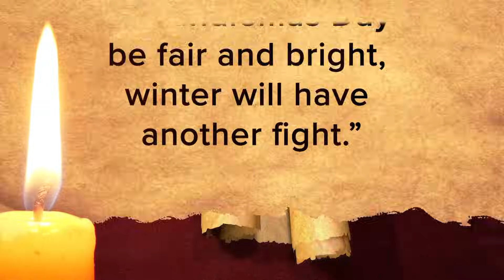How did Groundhog Day start? | Weather IQ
Have you ever wondered why we put our faith in a groundhog to determine what the rest of winter will be like? Let's raise that weather IQ.